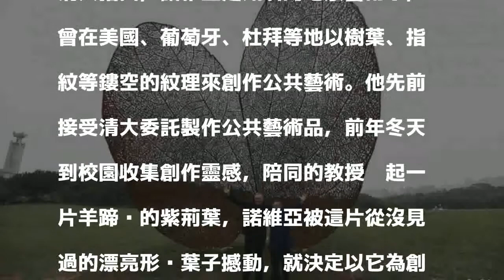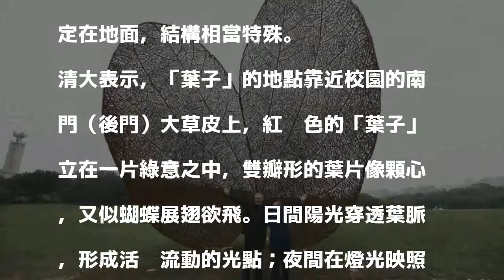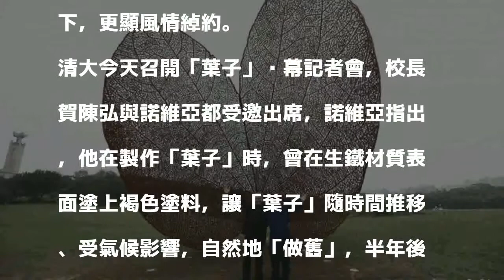清大新熱點 10公尺高紫荊葉飄落大草坪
〔記者王駿杰／新竹報導〕清大南校門大草皮上最近出現一座10公尺高巨型紫荊葉藝術品，猶如展翅的蝴蝶翼，十分壯觀，原來這是西班牙知名地景藝術家諾維亞（Juanjo Novella）製作的公共藝術品「葉子」（LEAF），靈感源於校內隨意撿起的紫荊樹葉，象徵人與自然本質，目前已成為學生攝影、拍照打卡的新熱點。